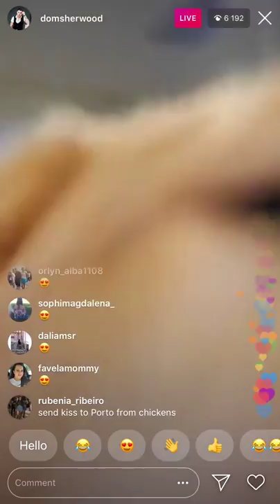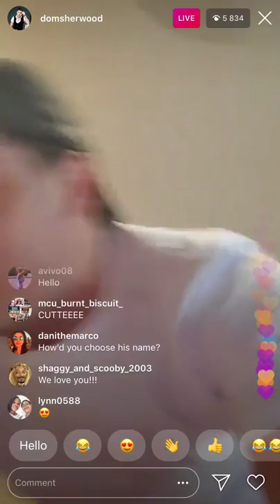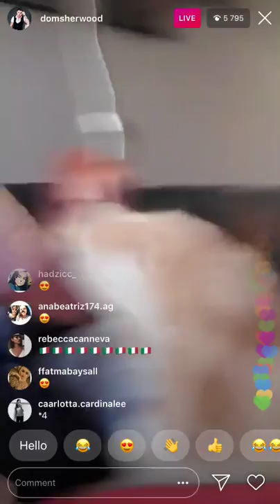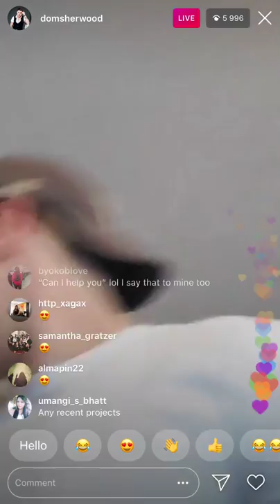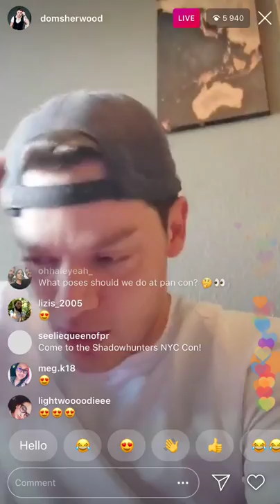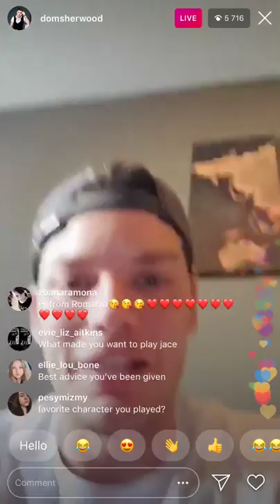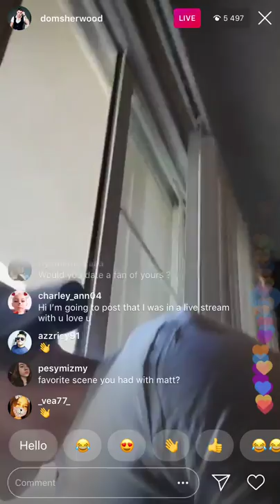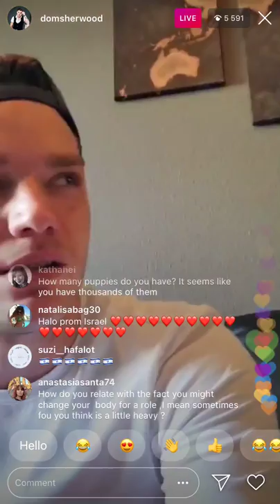Dominic Sherwood Instagram live (17/09/2019)